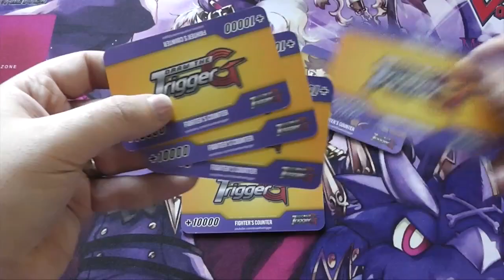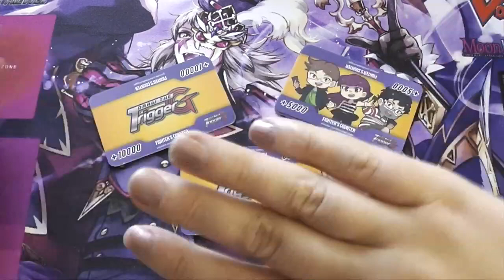[CLOSED] Giveaway! 3 Sets of Fighters Counters - Cardfight!! Vanguard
...In which you can win one of three sets of 4 Fighters Counters!

Winners will be randomly picked on April 10th 2018.